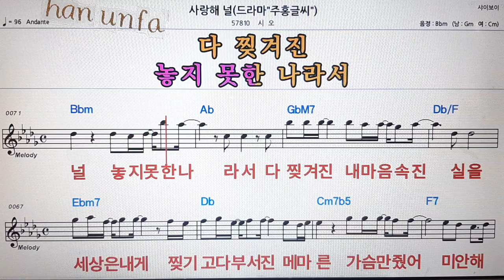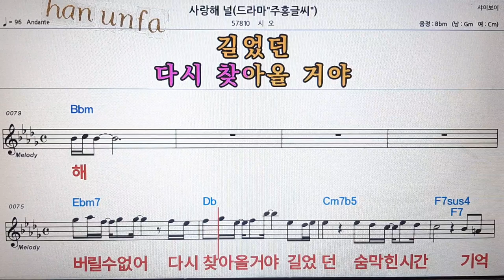사랑해 널/시오💋노래방 반주*기타 코드 악보*가라오케💖Karaoke*Sheet Music*Chord*MR